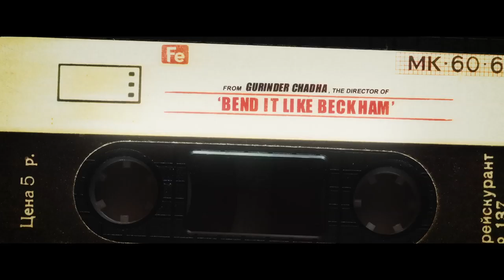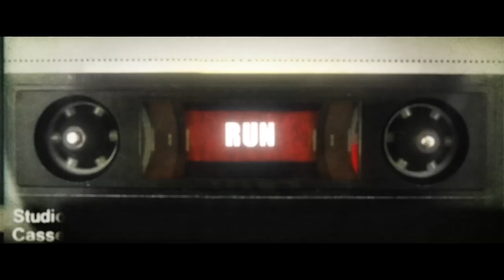Blinded by the Light | Officiële Trailer 1 NL | 22 augustus in de bioscoop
Een inspirerend drama van schrijver, regisseur en producent Gurinder Chadha (“Bend It Like Beckham”), op de muziek en teksten van de tijdloze klassiekers van Bruce Springsteen.

BLINDED BY THE LIGHT vertelt het verhaal van Javed (Viveik Kalra), een Britse tiener van Pakistaanse komaf, die opgroeit in het Engelse stadje Luton, in 1987. In een periode van racisme en economische malaise schrijft Javed gedichten om te ontsnappen aan de intolerantie van de stad en de starheid van zijn traditionele vader. Als een klasgenoot hem de muziek van “The Boss” laat horen, ziet Javed de parallellen tussen de arbeidersklasse waartoe hij behoort en de indringende teksten van Springsteen. Voor hem is die muziek de uitlaatklep om met zijn eigen unieke stem uiting te geven aan de dingen waar hij van droomt.

BLINDED BY THE LIGHT is gebaseerd op Greeting from Bury Park, de bekroonde memoires van Sarfraz Manzoor. Het is een opbeurend verhaal over moed, liefde, hoop, familie en de unieke wijze waarop muziek de menselijke geest verheft.

De film is geregisseerd en geproduceerd door Chadha en geschreven door Manzoor, Chadha en Paul Mayeda Berges. De muziek en poëtische songteksten zijn van Springsteen, die Chadha zijn zegen voor het maken van deze film gaf.

De hoofdrollen worden gespeeld door Viveik Kalra, Hayley Atwell, Rob Brydon, Kulvinder Ghir, Nell Williams, Dean-Charles Chapman en Aaron Phagura. De regie is in handen van Gurinder Chadha en het scenario is geschreven door Sarfraz Manzoor, Chadha en Paul Mayeda Berges. De producenten zijn Jane Barclay, Chadha en Jamal Daniel. Paul Mayeda Berges, Hannah Leader, Tory Metzger, Tracy Nurse, Stephen Spence, Peter Touche en Renee Witt zijn de uitvoerend producenten.

Tot het creatieve team achter de schermen behoren director of photography Ben Smithard, productieontwerper Nick Ellis, editor Justin Krish en kostuumontwerper Annie Hardinge. De originele filmmuziek is gecomponeerd door A.R. Rahman.

BLINDED BY THE LIGHT DRAAIT VANAF 22 AUGUSTUS 2019 IN DE BIOSCOOP

Officiële YouTube Channel van Warner Bros. Pictures Nederland.

Blijf op de hoogte van de nieuwste Warner Bros. films die in de Nederlandse bioscopen verschijnen, via: